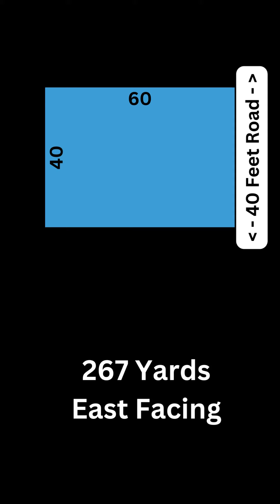MIYAPUR | 267 SqYds | 68,000₹ per Yd | PLOT FOR SALE | PRIDE PARK | SAI ANURAG COLONY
Project id: "Pride Park 267y E 1023"

- - - - - - - - - - -     PROJECT HIGHLIGHTS     - - - - - - - - - -

* East Facing Plot
* Dimensions: 40 * 60
* 40 Feet Road
* Well developed, Premium Colony, surrounded with Standalone apartments
* Clear Title
* LRS Full Amount paid

- - - - - - - - - - -     LOCATION HIGHLIGHTS    - - - - - - - - - - -

* Nearby Bachupally - Miyapur Road
* 3km from Miyapur Metro
* PRIDE PARK, SAI ANURAG COLONY,  BACHUPALLY
* Nearby CABA, Schools, Colleges, Hospitals, Malls

SIMILAR PROPERTIES:
540 Yards plot in Pride Park @ 75k per yard

Common

Property for sale by owner in Hyderabad,
commercial properties
Urgent sale
Commercial property in Hyderabad
Real estate marketing companies in Hyderabad
Properties in Hyderabad by owner
direct owners properties

hmda plots for sale in miyapur
open plots in miyapur hyderabad
vertex new projects in miyapur
ameenpur huda plots for sale
ameenpur janachaitanya plots for sale
ameenpur open plots
ameenpur plots price
ameenpur square yard price
bk enclave miyapur plots for sale
hmda approved layouts in ameenpur
hmda miyapur plots
hmda plots in ameenpur
hmt swarnapuri colony miyapur plots for sale
huda mayuri nagar miyapur plots for sale
huda mayuri nagar plots for sale
matrusri nagar miyapur plots for sale
mayuri nagar miyapur plots for sale
mayuri nagar plots
mayuri nagar plots for sale
miyapur matrusri nagar plots sale
miyapur open plots for sale
miyapur plots
narendra nagar colony ameenpur plots for sale
open plots at ameenpur
open plots for sale in ameenpur
open plots for sale in hmt swarnapuri colony miyapur
open plots for sale in mayuri nagar miyapur
open plots for sale in miyapur
open plots for sale in miyapur hyderabad
open plots for sale in miyapur sai anurag colony
open plots in hmt swarnapuri colony miyapur
open plots in madinaguda miyapur
open plots in mayuri nagar miyapur hyderabad
open plots in miyapur
open plots near miyapur
plot for sale ameenpur
plot for sale in aminpur
plot for sale in hmt swarnapuri colony
plot for sale in huda mayuri nagar miyapur
plot for sale in miyapur hyderabad
plot for sale in miyapur olx
plot for sale in narendra nagar colony ameenpur
plot for sale in sai anurag miyapur
plot for sale in vediri township miyapur
plots for sale in bk enclave miyapur
plots for sale in chakrapuri colony ameenpur
plots for sale in hmt colony miyapur
plots for sale in jp nagar miyapur
plots for sale in mayuri nagar
plots for sale in miyapur chandanagar
plots for sale in sai anurag colony miyapur
plots for sale near miyapur
plots for sale near miyapur hyderabad
plots in ameenpur
plots in aminpur
plots in hmt swarnapuri colony miyapur
plots in miyapur hyderabad
plots near miyapur
pnr colony ameenpur plots for sale
residential plots for sale in miyapur hyderabad
residential plots in miyapur hyderabad
sai anurag colony miyapur plots for sale
sai rajeswari ameenpur plots for sale
sq yard price in miyapur
resale plots in miyapur
plots for sale in pride park
resale plots in pride park
open plots for sale in sai anurag colony
resale plots in sai anurag colony